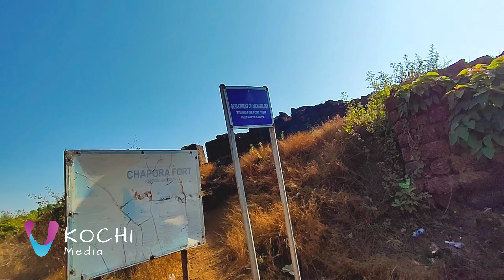ഗോവയിൽ അടിച്ചുപൊളിക്കാം/GOA 2023/-Day 1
ഗോവയിൽ അടിച്ചുപൊളിക്കാം/GOA 2023